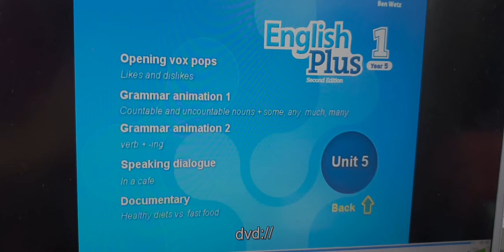opening vox pops/ Likes and dislikes/ English plus 1 Year 5/ unit 5 CEFR YEAR 5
unit 5 English plus 1, Year 5. CEFR year 5 student based